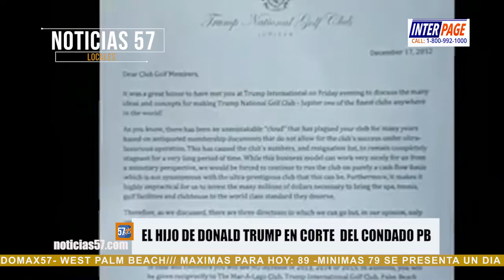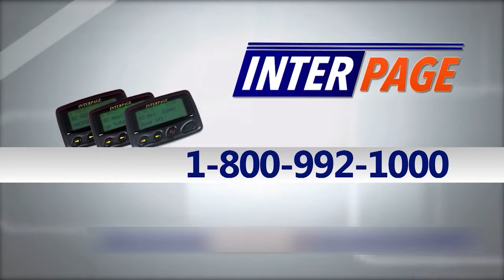Noticias 57 | Locales 08/16